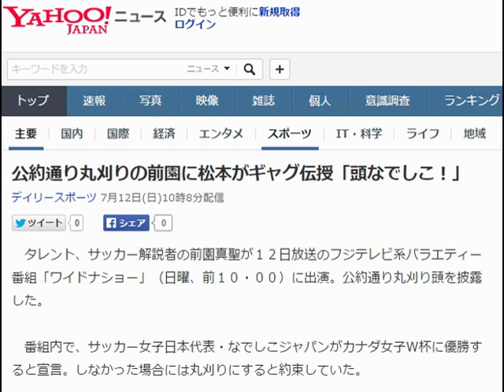公約通り丸刈りの前園に松本がギャグ伝授「頭なでしこ！」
タレント、サッカー解説者の前園真聖が１２日放送のフジテレビ系バラエティー番組「ワイドナショー」（日曜、前１０・００）に出演。公約通り丸刈り頭を披露した。

　番組内で、サッカー女子日本代表・なでしこジャパンがカナダ女子Ｗ杯に優勝すると宣言。しなかった場合には丸刈りにすると約束していた。

　長さは３ミリにそろえたといい、「なでしこが勝つと宣言しましたので、負けたということでボウズにしました」と恥ずかしそうに報告した前園に対し、番組メーンコメンテーターの松本は「あれジョークだよ。本気でやってどうするの」と突っ込みを入れ、笑いにしていた。

　「なでしこも優勝してという願いもあったんですけど、（前園の）ボウズも見たいなと（思っていた）」という松本は、丸刈り頭を生かした「あたまなでしこ！（頭をなでながら叫ぶ）ってやったらいいんですよ」とギャグを前園に伝授した。前園は戸惑いながら「頭？なでしこ！」と実行していた。

【関連記事】
矢口真里、復帰後初の“定職”
前園氏、なでしこＶ逸なら丸刈り宣言
川淵氏　前園にバスケＰＲ役を要請
前園氏　“引退勧告”カズの反応明かす
前園真聖 、 サッカー女子日本代表 、 なでしこジャパン を調べる